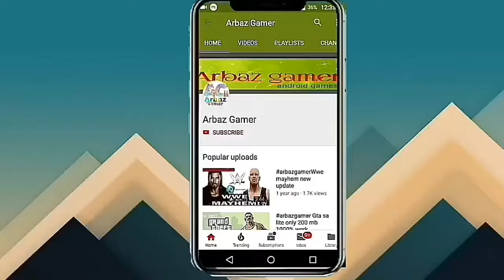Devil's hunt official game trailer// new action game 2019 // new horror game //